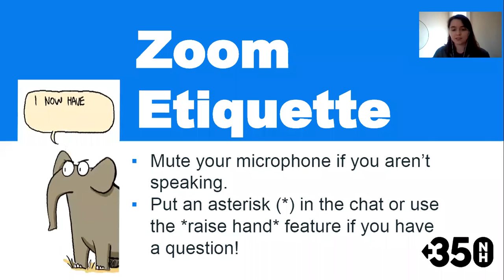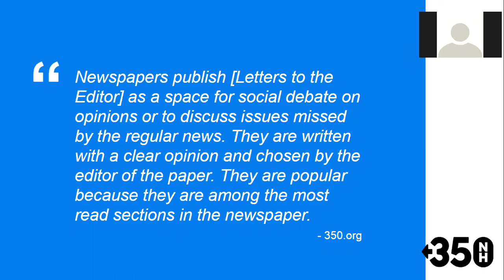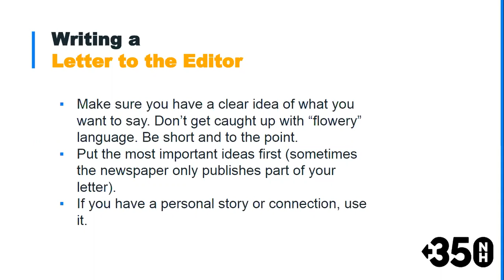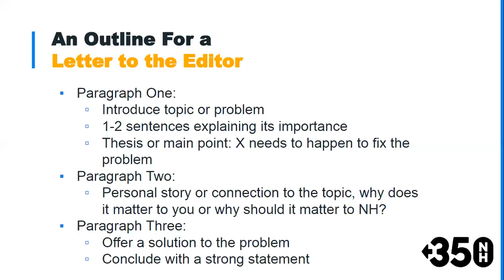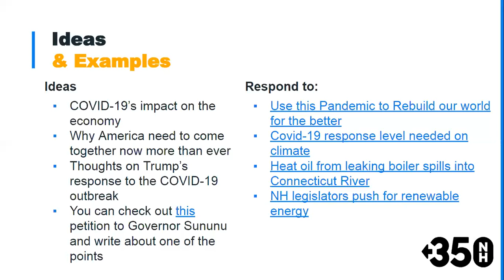Training: Writing Letters to the Editor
Writing a letter to the editor can be a really effective way to share your opinions and your stories with your community. Local newspapers publish letters to the editor to include a range of voices in their publications, and that section of the paper is often the most-read section.

If you have an event or problem you want people to hear about, or if you want to encourage your neighbors to take action on a particular subject, writing a letter to the editor is a great place to start.

This is a quick training sharing best practices for writing a letter to the editor if you are new to writing or just need a refresher.

Interested in writing more LTE's? Join the 350NH Media team to help us write and edit letters to submit across New Hampshire publications to increase local content related to the climate crisis.